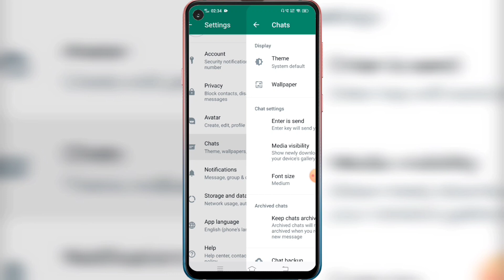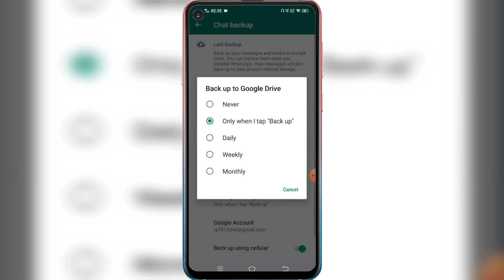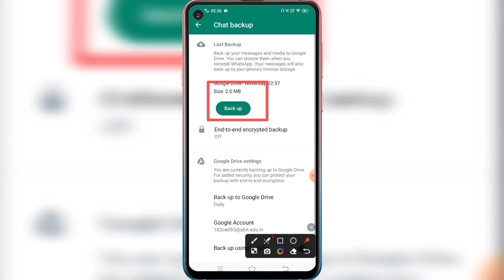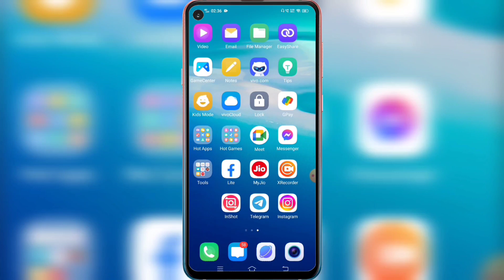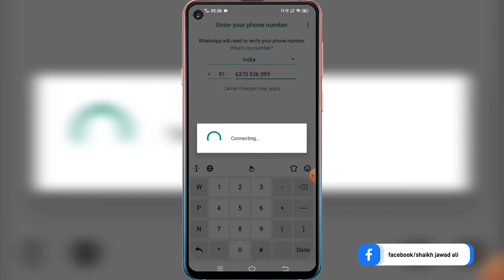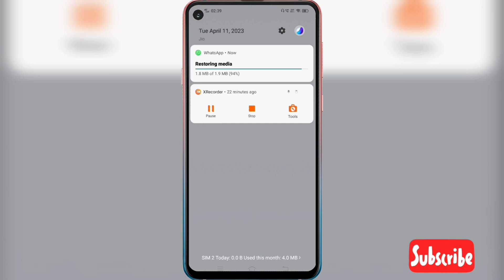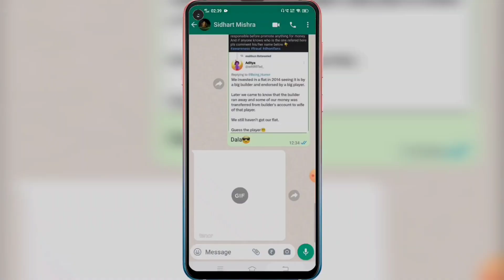WhatsApp Chat Backup Kaise Kare | How To Backup & Restore WhatsApp Messages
Hello Friends, Ajj hamlog baat karenge WHATSAPP CHAT Messages Backup & Restore ki baremeh keh ap apna whatsapp chat backup kaise kare in hindi 2023 meh. How to backup & restore whatsApp messages full process recovery. Many WhatsApp user's were facing problems in backing up data video media message after watching full video i garantee you guys will be able to restore whatsapp chat history completely. Complete updated process step by step how to recover whatsApp chat message in urdu. My whatsapp chat backup kaise karen full solutions work's in all devices of android ios windows mobile also in tablet PC iphone. New tips for recovering whatapp msg photos videos tried and tested on old models of vivo redmi samsung phone's. How to recover whatsApp messages without backup latest tricks working in all countries like thailand bangladesh nepal usa bhutan saudi arabia uk pakistan bhutan uae turkey india dubai taiwan singapore oman japan korea srilanka lanka philippines iran china also in european countries likes of germany england france spain neth russia also chat backing recovery works in american continent likes of brazil canada united states as well as in african continents egypt south africa kenya. How to backup restore recovery on whatsApp old gf messages sd card download without application. Any questions or quires regarding new method issues on chat history back-up restore recoveries problem on watsapp please message me on instagram tweeter official handle facebook page name links url given in description below.